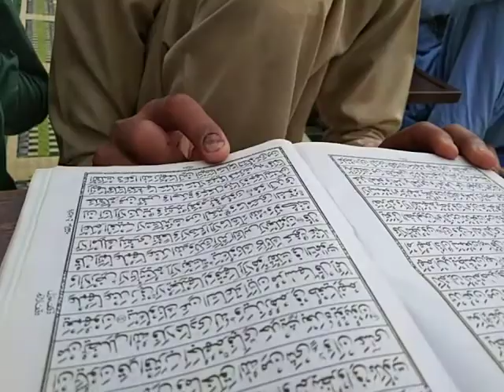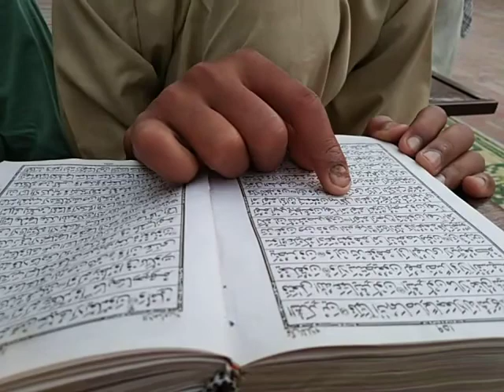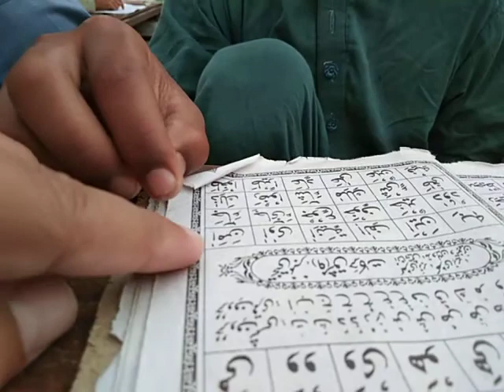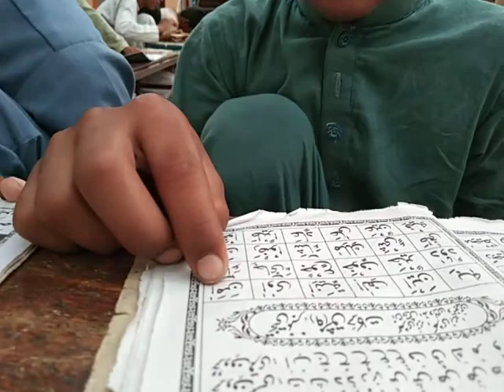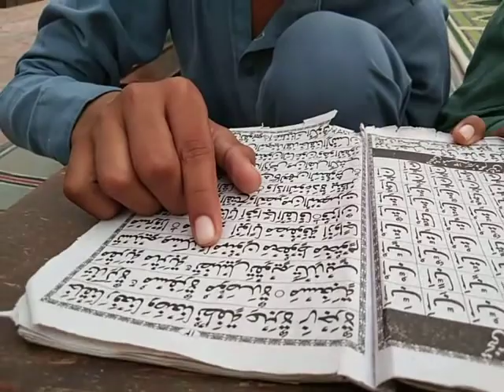ناظرہ کلاس میں طالب علم اپناسبق سناتےہوۓ| Quran Class jamia Masjid Muhammadia 14/11.L Chichawatni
Jamia Muhammadia 14/11.L Borewala Road Chichawatni

Nazrah Class
Quran class
Norani Qaida